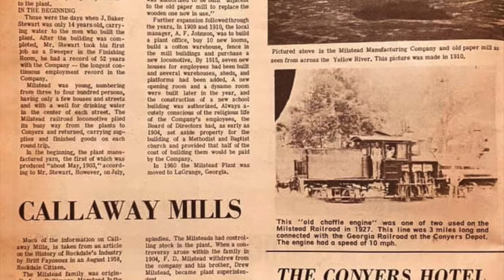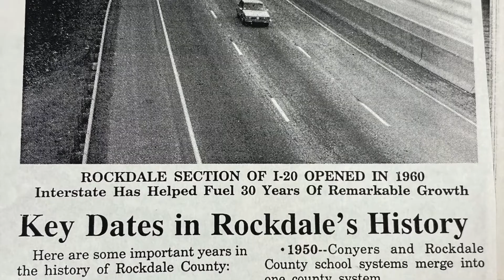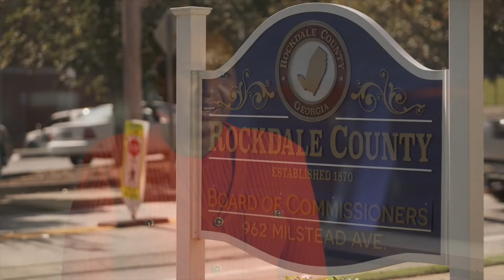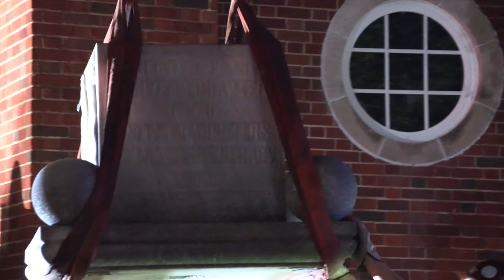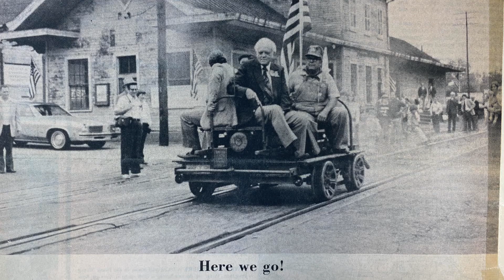Rockdale County, Georgia celebrates its sesquicentennial!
Come along on a journey through time as Monica Pearson narrates the rich history of Rockdale County.